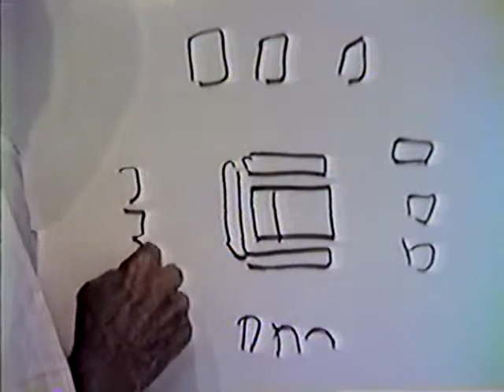1984 - History of the Laodicean Message 23 - Fred Wright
In this study, Fred answers questions passed in by the listeners. He answers questions on the 144,000; the curse on Ham; and the antitype of the atonement on the scapegoat.